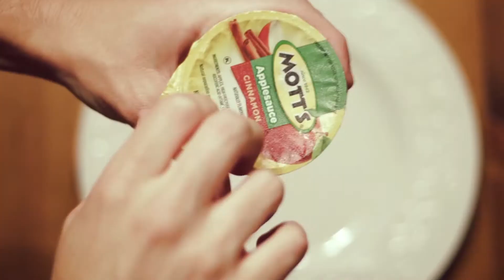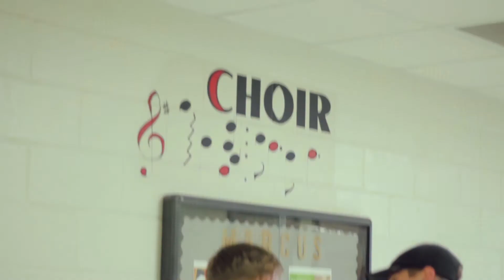Choral Conundrum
Two choir students attempt to convince their peers that they are the right choice for choir president and vice president.